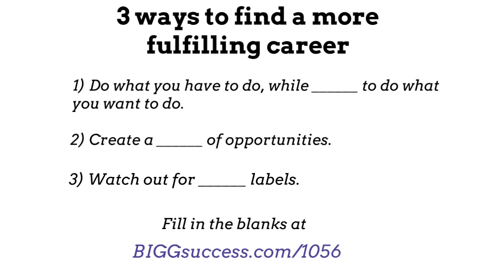3 Ways to Find a More Fulfilling Career Quiz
Quiz yourself on finding a more fulfilling career.

Check your answers at BIGGsuccess.com/1056.